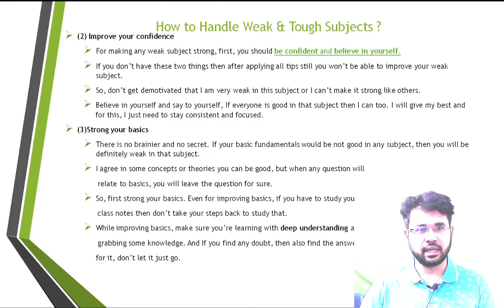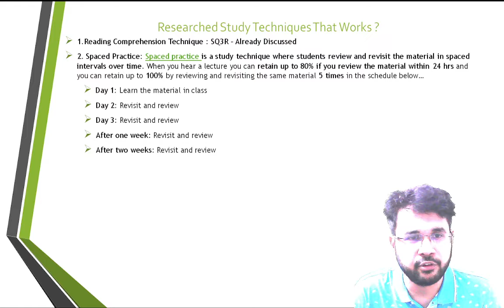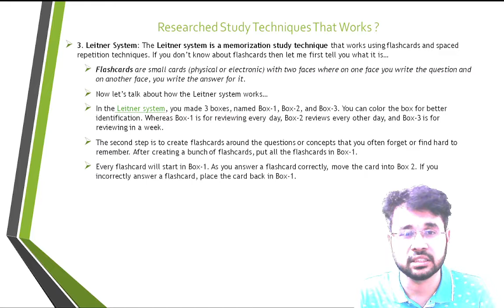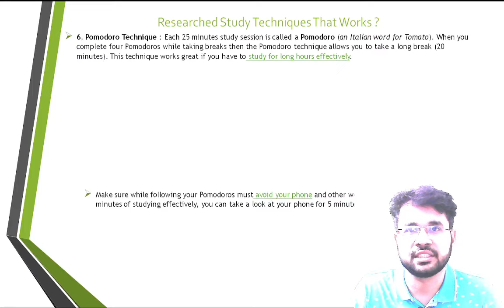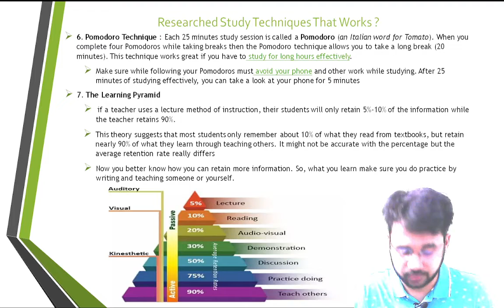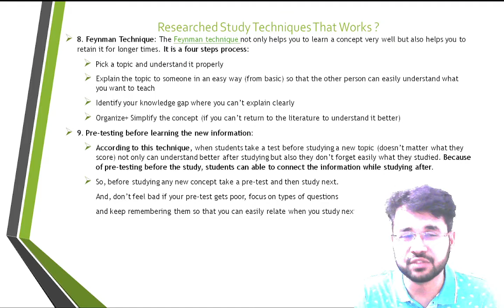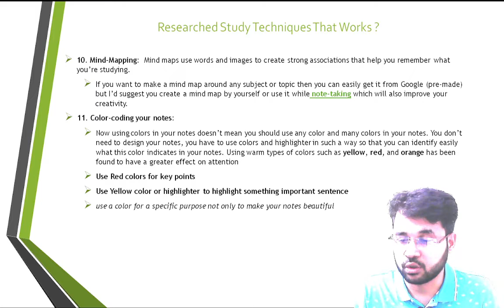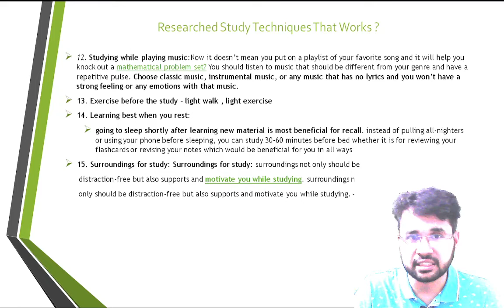Study Motivation Dose Video 6- Study techniques